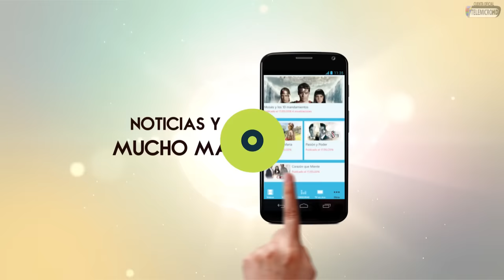Entrevista a El Super Nuevo en Sábado Extraordinario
Entrevista a El Super Nuevo en Sábado Extraordinario, transmitido Por Telemicro Canal 5 y Telemicro Internacional.